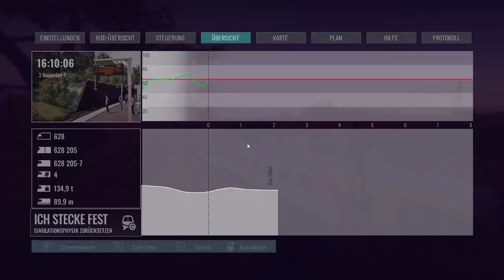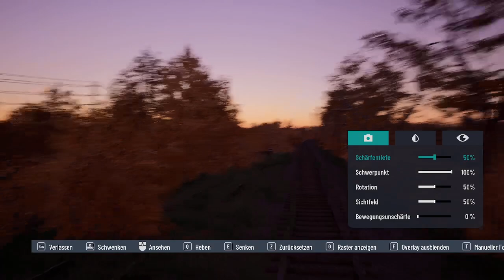TSW 5 RB Nach Bad Vibel Aus Niederdorfelden BR628 HLB Bahn Strecken Niddertalbahn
Willkommen-Sehr Geehrte Damen und Herren
Neu An Video RB Nach Bad Vibel Aus Niederdorfelden BR628 HLB Bahn
Strecken Niddertalbahn